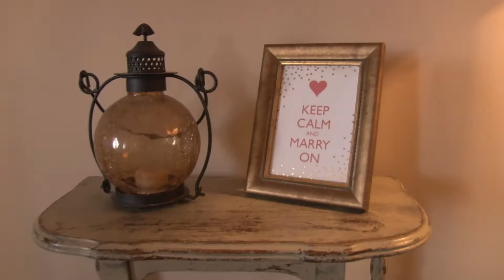Halle & Nathan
These highlights speak for themselves. I can't say enough about how awesome this couple is!!